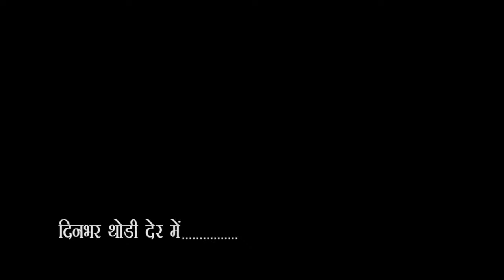City - 1 News Headlines Gorakhpur 01/08/2019